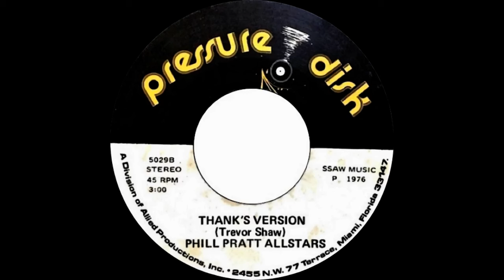Phil Pratt Allstars - Thank's Version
Year: 1976
Label: Pressure Disk 5029 (JA)
Format: 7''
Side B of "Thank The Lord" Single from Jimmy London